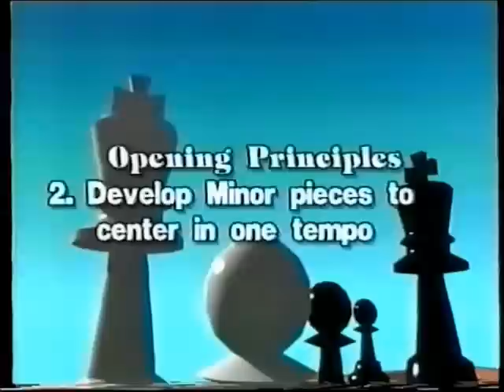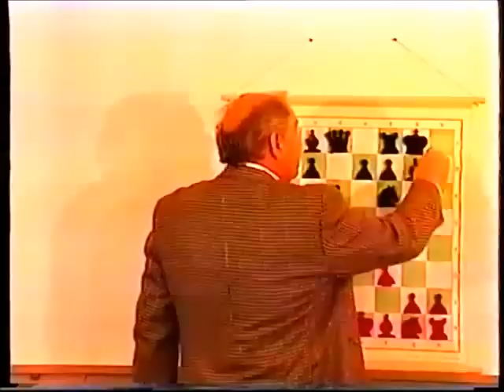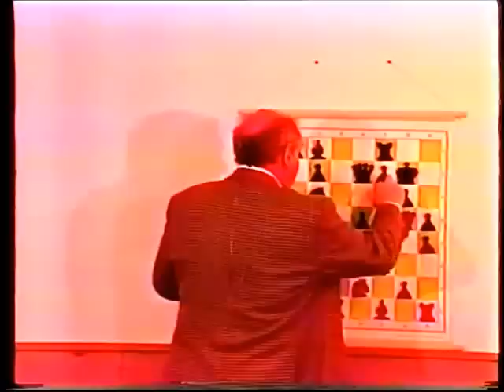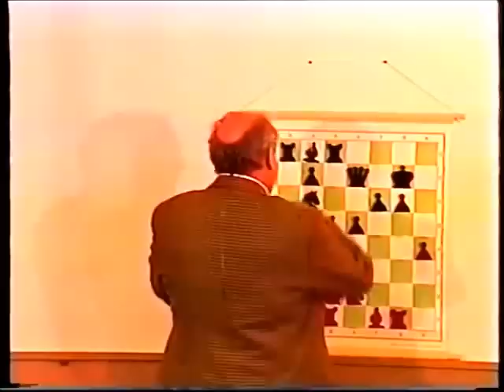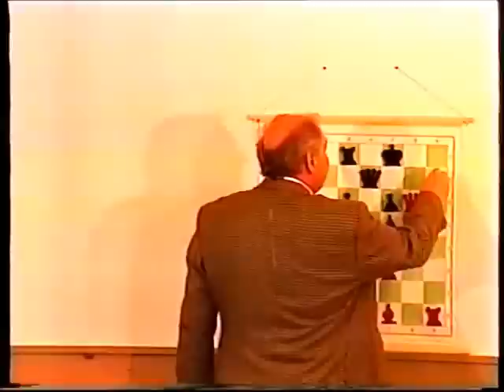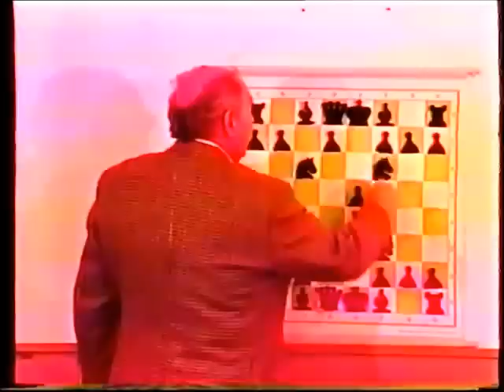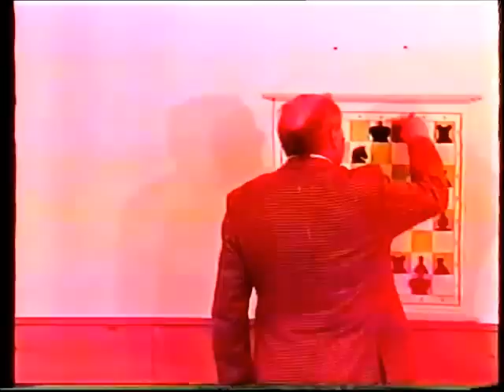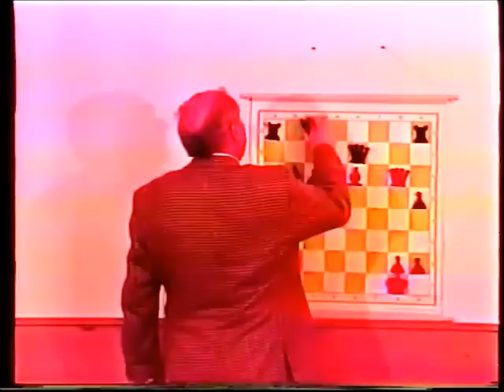Eduard Gufeld Chess strategy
In this video Gufeld shares with you the secrets he has taught to many of the world's best players as he presents his brilliancy prize-winning games: Mestel-Gufeld, Hastings 1986/87; and Gufeld-Ivanovic, Sochi 1979.